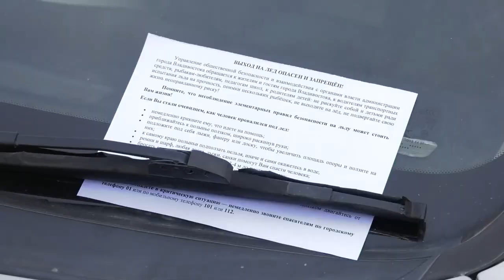Рыбакам-любителям напомнили о запрете выхода на лед.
На острове Русский прошел профилактический рейд с целью напомнить рыбакам о запрете выхода на лед. Его провели сотрудники административной комиссии по Фрунзенскому району Владивостока и полиции.